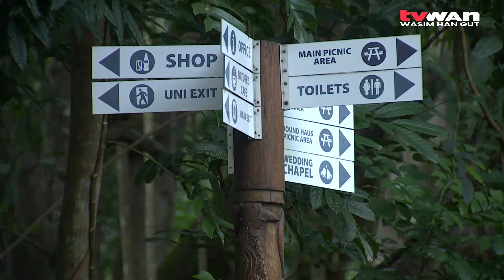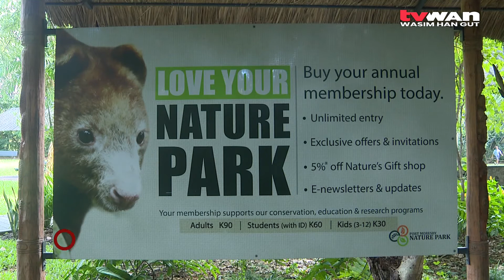Nature Park Plant Sale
The Port Moresby Nature Park hosted a plant Sale Weekend that ended today. The event saw a steady number of visitors purchase plants, many of which endemic to Papua New Guinea.

Proceeds from the Plant Sale will go towards supporting the park’s continued efforts in conserving and promoting PNG’s wildlife and flora.